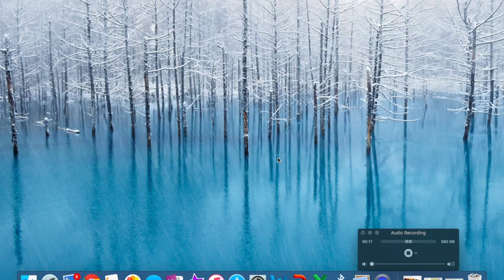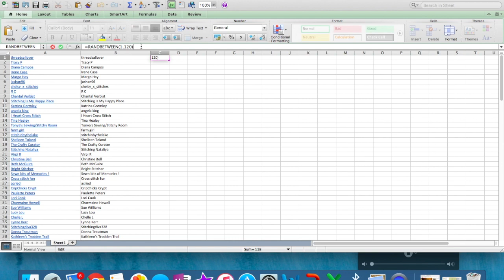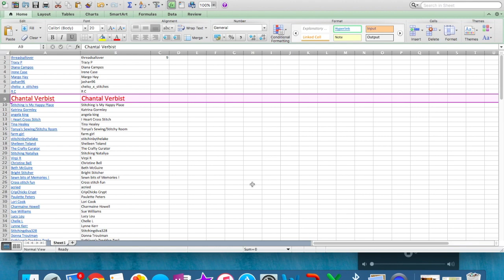2016 November Giveaway Winner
Thank you all that entered!

-Rachel!